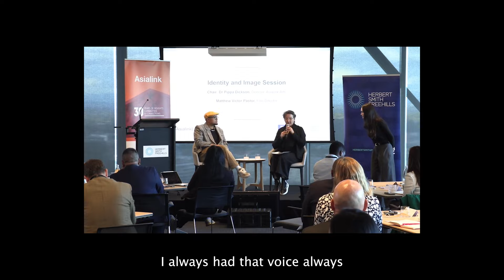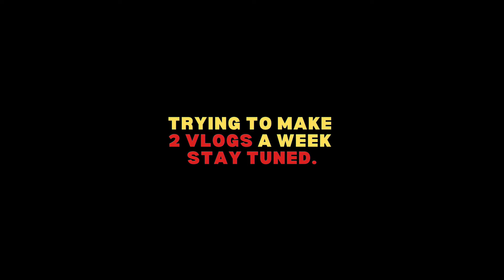50 cinematic VLOGS by the end of the year (ain't a joke)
I was thinking about this recently. Why wasn't I writing? It took so much energy to make my movies. Financing a film, writing, rejections from grants, film festivals, a thousand rejections. Even with A-list film festivals under my belt. All I ever wanted from this life was to be a filmmaker. So many filmmakers give up... But there is a silver lining which caused me to have a creative burst of writing. So why suddenly am I creative again? Enter DJI OSMO POCKET 3. I only wrote this episode (and the 25 upcoming episodes, which I've filmed but not edited yet) because for once the dreams I saw in my head could be done singularly, no crew and just me and my DJI OP3 camera. This is NO HOMAGE...this is me. This is a new beginning as a filmmaker and I will be documenting my life in the cinematic vlog format. From feature film director to vlogger. Thank you for spending this first day with me. I want to make life cinematic. Stay inspired and persevere because technology is now open so we can use the tools out there to make the best films that really connect to something universal. Think the Derek Cianfrance of vlog, the Sean Baker of vlog, the Wes Anderson of Vlog, the Spike Lee of Vlog! We can really and truely make our CINEMATIC VLOGS! Creatives hold so much in our own lived truths. Now we have the technology to put those ideas on the page and bring them to screen. Netflix level or NOTflix level... the future of film is in our hands. Literally.